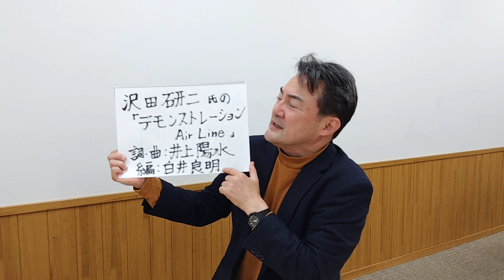② 沢田研二氏の「デモンストレーションAir Line」（1980年代傑作アルバム全曲アプローチ No.8 沢田研二氏の「MIS CAST」2曲目） 沢田氏のの音源、映像等は、使っておりません。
2023年12月3日